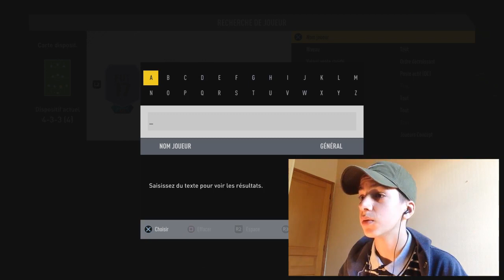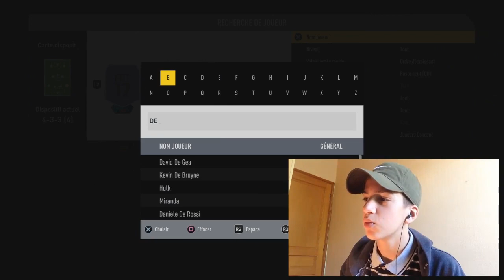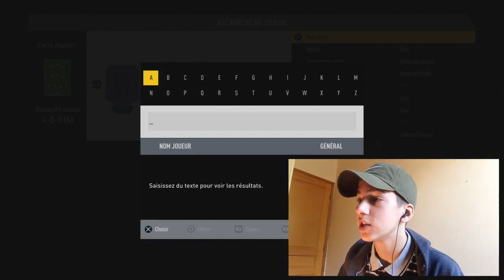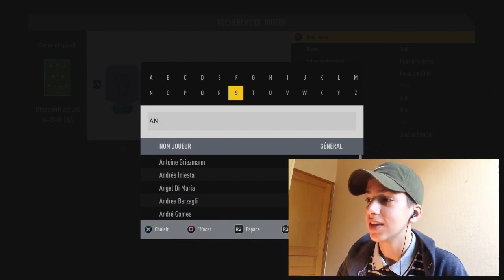LA MEILLEURE EQUIPE HYBRIDE DU JEU AVEC SANSON TOTS POUR 600 K ! FUT 17 SQUAD BUILDER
Présentation d'une grosse équipe pour 600 000 crédits avec Pogba, Sanson Tots, Griezmann et d'autres gros joueurs!
Bon visionnage :)

►7€ DE REDUCTION SUR GAMONIAC + 300 POINTS ZAPPYDAY :
300 points offerts sur ZappyDay – le site qui vous fait gagner plein de cadeaux facilement en cliquant